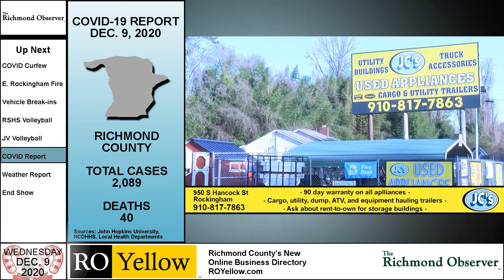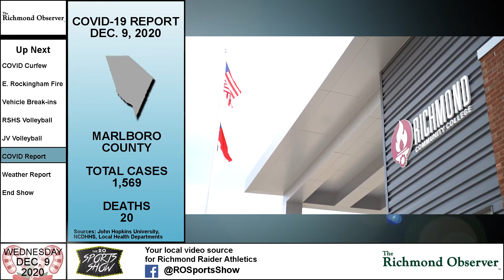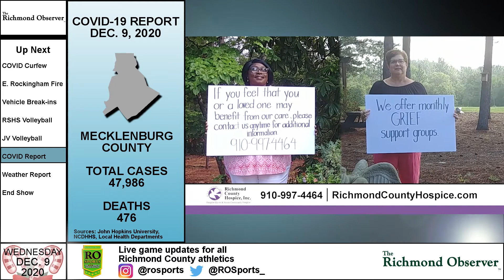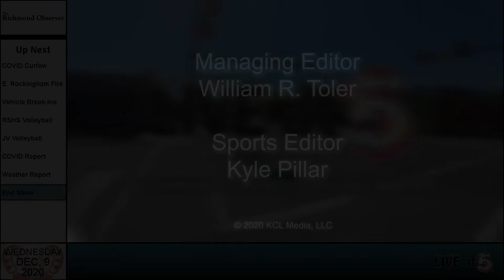LIVE at 5 (Wednesday, 12/9/20)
TOP STORY: Richmond designated as having critical COVID spread; Cooper enacts curfew with exemptions